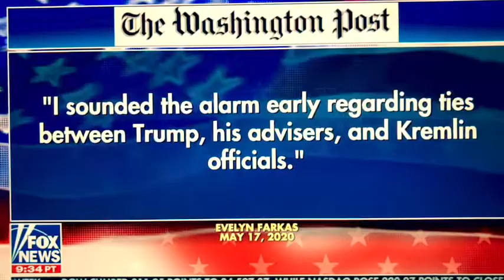Washington Post - GARBAGE & Russia lies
But not under oath...GARBAGE 💩DEMOCRAT...